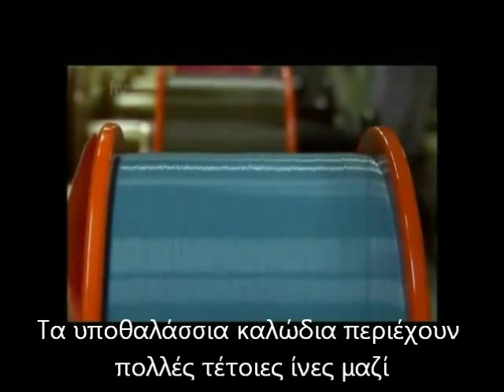Οπτικές ίνες - βύθιση υποθαλάσσιων καλωδίων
Το συγκεκριμένο βίντεο δείχνει πως κατασκευάζονται τα καλώδια οπτικών ινών, πως φορτώνονται στο ειδικό καράβι και βυθίζονται σε ωκεανούς και θάλασσες προκειμένου να συμβάλουν στις τηλεπικοινωνίες και στην μεταφορά πληροφοριών μέσω του διαδικτύου.